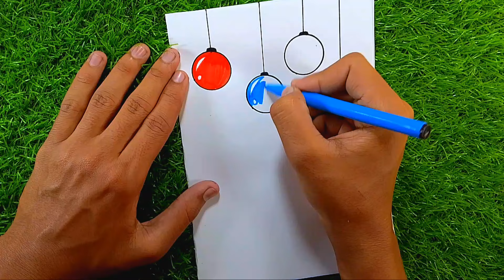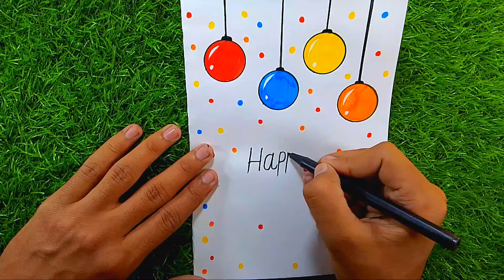how to make happy birthday card how to make beautiful birthday card how to make card for birthday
Birthday Card Ideas | Gift Box Card Ideas | Birthday Greeting Cards Latest Design

Similer Hashtags :
birthday card ideas
birthday card for dad
handmade birthday gift ideas
handmade birthday gift for husband
handmade birthday card ideas
handmade birthday gift for best friend
handmade birthday gift for daughter
handmade birthday card last minute card ideas
handmade birthday card for boys
handmade birthday cards for mother
cute birthday card ideas
cute birthday gift ideas
cute birthday card
cute birthday gift
cute birthday card ideas for best friend
cute birthday gift ideas for best friend
cute birthday card ideas easy
cute birthday ideas

how to make a teacher's day card,
how to make a beautiful teachers day card,
how to make teachers day card easy and beautiful,
how to make a beautiful card for teachers day,
greeting card for teacher birthday easy and simple,

how to make teachers day card for female teacher,
how to make invitation card for teacher's day,
how to make a birthday card for teachers,
how to make a teacher's day pop up card,
how to make teachers day card for maths teacher,
how to make a teacher's day gift with paper,
how to make teachers day card with cardboard,
how to make a birthday card for teacher easy,
how to make best greeting card for teachers day,
unique greeting card ideas for teachers